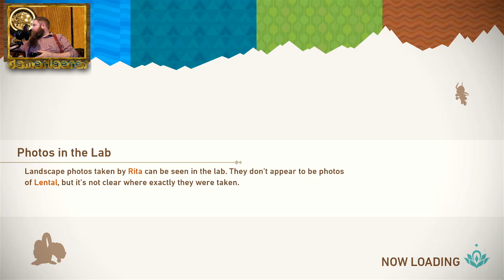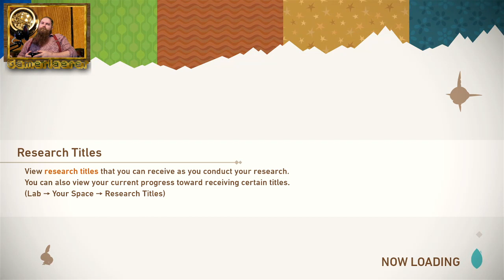GamerLærer Stream - New Pokemon Snap ep. 7